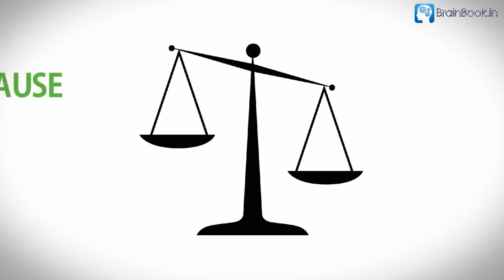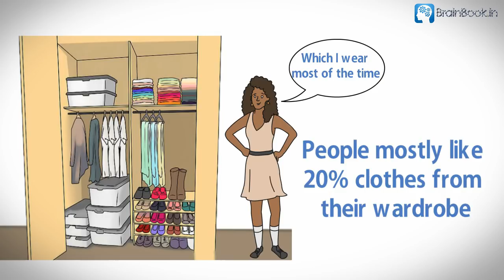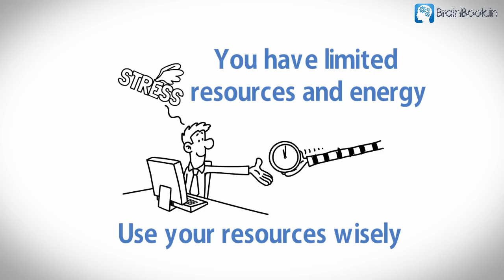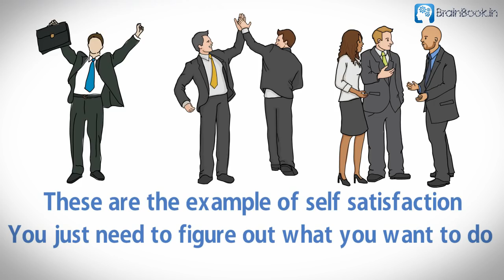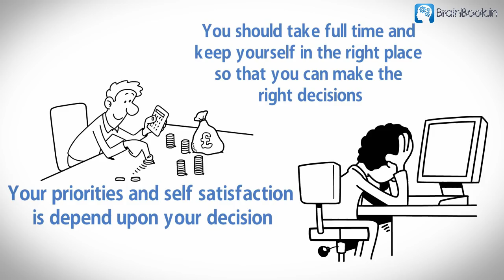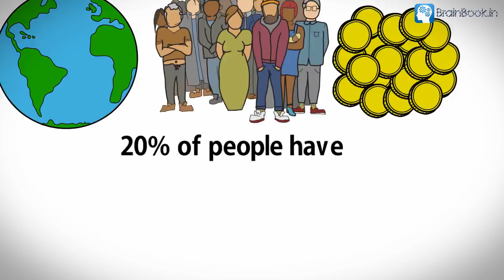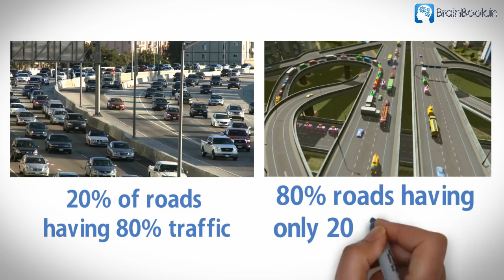The 80/20 Principle by Richard Koch Audiobook in Hindi | Book Summary by Brain Book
🔴 ये वीडियो Richard Koch  की Book The 80/20 Principle पर आधारित है | लेखक ने इस किताब में बताया है कि हमारे 80% परिणाम हमारी 20% कोशिशों पर निर्भर करते हैं | 80/20 Principle कम खर्च में ज्यादा हासिल करने का एक रहस्य है | यह नियम कहता है कि 80% परिणामों का कारण केवल 20% कार्य होते हैं | दोस्तों अगर आप ध्यान से देखेंगे तो पाएंगे कि कारण और परिणाम का Balance कभी बराबर नहीं होता | जैसे कि समाज में 80% गैर कानूनी काम  केवल 20% लोग करते हैं |  सड़क पर होने वाली 80%  दुर्घटनाओं के लिए केवल 20% लोग जिम्मेदार होते हैं | आप जो गाड़ी चलाते हैं  उसका इंजन केवल 20% ऊर्जा ही उपयोग करता है और 80% ऊर्जा इंधन को जलाने में खर्च हो जाती है | दोस्तों मैं आपको उनकी इस पुस्तक  मैं ऐसे 9 विचार बताऊंगा |  तो चलिए शुरूआत करते हैं पहले विचार से |

            ⌛ Video Time Stamps
00:00 Introduction to 'The 80/20 Principle Book'
 1:00 - PRINCIPAL No. 1 – A minority of inputs lead to a majority of
                                               outputs
 1:57 - PRINCIPAL No. 2 – A minority of causes create a majority of
                                               effects
 2:50 - PRINCIPAL No. 3 –A minority of efforts lead to a majority of
                                              results
 3:49 - PRINCIPAL No. 4 – The Critical Few - identify and build upon
                                               the 20% of efforts that produce 80% of
                                               the results

 5:06 - PRINCIPAL No. 5 –Most of what we do is low value -
                                             eliminate or reduce the 80% of efforts
                                             that produce poor results

 6:26 - PRINCIPAL No. 6 – In business, focus on the products and
                                               customer that make you the most
                                              money, and minimize or eliminate the
                                              rest

 7:56 - PRINCIPAL No. 7 –  In life, focus on the activities that
                                                produce the majority of life satisfaction

9:29 - PRINCIPAL No. 8 – A minority of decisions will produce the
                                             majority of your results: choice of work,
                                             debts, investments, relationships

11:27 - PRINCIPAL No. 9 –More effort does not equal more reward
                                              - focus only on what is crucial.

          Lots of LOVE & THANKS !! 🙂